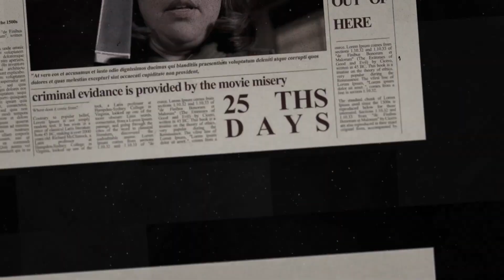Truckee, California (Kathy Bates and James Caan)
Misery was shot in Nevada and California, United States. Annie Wilkes' house was located in Clear Creek, 6 miles southwest of Carson City. Filming also took place at Hollywood Center Studios. Truckee, CA, USA. Truckee is an incorporated town in Nevada County, California, United States. As of the 2010 United States Census, the population was 16,180, reflecting an increase of 2,316 from the 13,864 counted in the 2000 Census and having the 316th highest population in California and 2114th in the United States. After a serious car crash, novelist Paul Sheldon (James Caan) is rescued by former nurse Annie Wilkes (Kathy Bates), who claims to be his biggest fan. Annie brings him to her remote cabin to recover, where her obsession takes a dark turn when she discovers Sheldon is killing off her favorite character from his novels. As Sheldon devises plans for escape, Annie grows increasingly controlling, even violent, as she forces the author to shape his writing to suit her twisted fantasies.

Truckee, California
Town
Donner Pass Road
Donner Pass Road
Location in Nevada County in the state of California
Country
United States
State
California
County
Nevada
Incorporated
March 23, 1993
Named for
Truckee
Government
 • Mayor
Courtney Henderson
Area
 • Total
33.66 sq mi (87.19 km2)
 • Land
32.33 sq mi (83.74 km2)
 • Water
1.33 sq mi (3.45 km2)  3.96%
Elevation[4]
5,817 ft (1,773 m)
Population
 • Total
16,180
 • Estimate
16,735
 • Density
517.60/sq mi (199.84/km2)
Time zone
UTC−8 (Pacific)
 • Summer (DST)
UTC−7 (PDT)
ZIP Codes
96160–96162
Area code
530
FIPS code
06-80588
GNIS feature IDs
1667886, 2413403